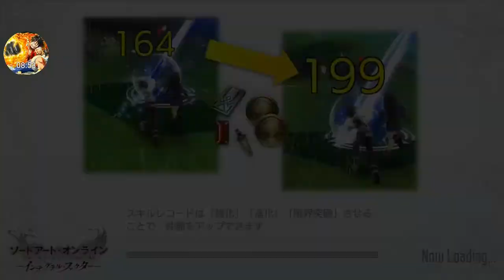SAOIF 5층클리어 영상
SAO if 소드아트온라인 인테그럴팩터
5층보스클리어영상입니다
스토리부분건너뛰기: ~ 04:35
5층보스는 2페이즈인거 같은데요
머리만 있을 때는 레이저나 머리로 찍어누르는 공격을 합니다
격파 후 골렘으로 변하는데 주먹으로 공격하거나 몸을 돌리거나 하는 공격을합니다